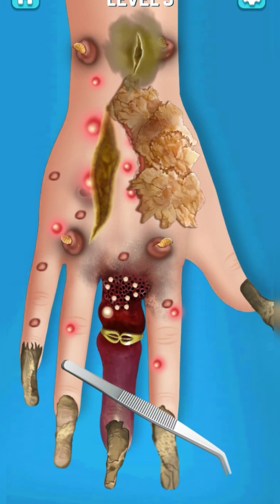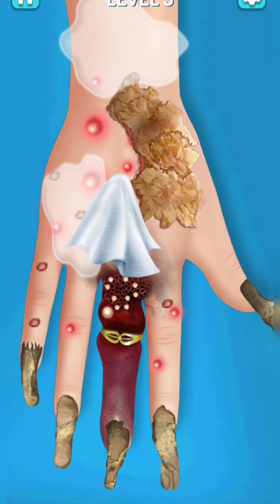ASMR Hand Maggots & blackheads removing | ASMR infected worm removing